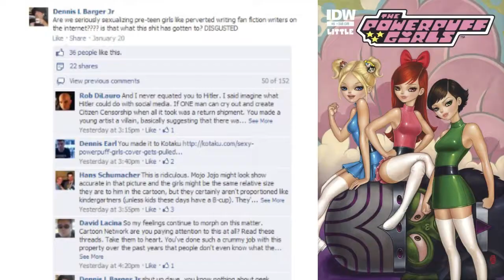TWN: Gal Gadot Signed For Three Movies, Pokemon Bank Returns, Star Wars 1313 Done Forever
Man, what a slow week this week...

Nintendo Releases Pokemon Bank... in Japan